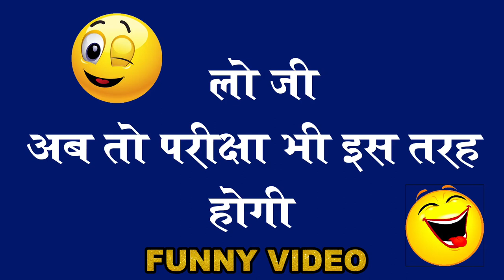अब यही देखना बाकी था, देखिये अब इस तरह से होगी परीक्षाएं - ऐसा funny वीडियो आज तक नहीं देखा होगा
देखिये अब  इस तरह  से होगी परीक्षाएं  -  ऐसा funny वीडियो आज तक नहीं देखा होगा- JOLLYWOOD INDIA

 ❤ ❤ ❤ ❤ ❤ ❤ Connect with  Jollywood India  ( PRG ) ❤ ❤ ❤ ❤